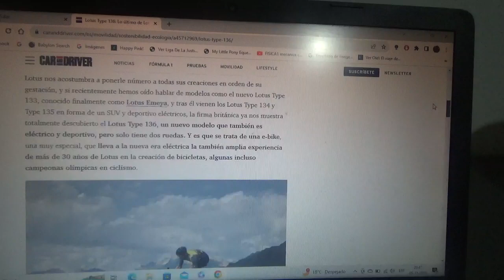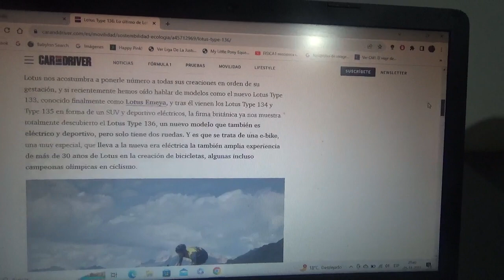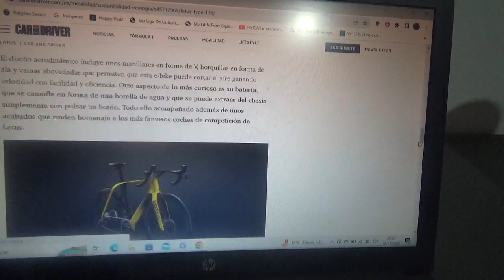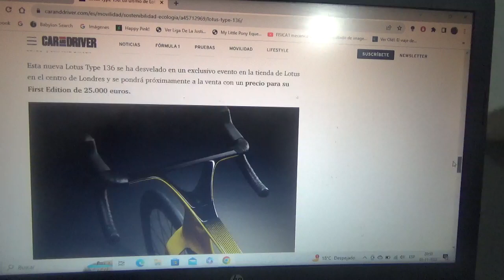Lotus Type 136 e-Bike información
En este vídeo les comento sobre esta exclusiva bicicleta deportiva totalmente eléctrica que lanzó la marca automotriz británica que rinde honores a algunos coches de competición de su pasado